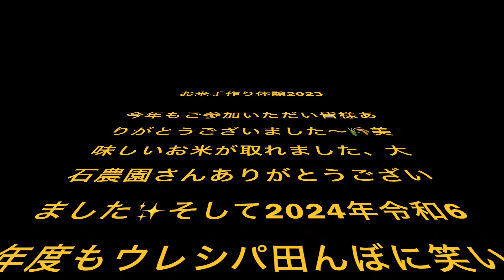「お米手作り体験2023」〜脱穀＆新米祭〜 ウレシパ田んぼの一年・稲架掛け天日干し・ななつぼし・お米のお菓子ドン菓子作り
ウレシパ・フラノのロングラン体験プログラム「お米手作り体験2023」は10月15日、富良野らしい秋晴れの空の下、脱穀＆新米祭を執り行い無事！農の秋を迎えることができました。

4月の籾まきから5月末の田植え、9月末に稲刈りを行い、約２週間ほど稲架にかけて天日干しを行いました。小さな米粒が食卓に上がるまで約６ヶ月。今年は例年になく富良野らしからぬ猛暑に見舞われ、人間だけではなく農作物全般についても非常に厳しい一年でした。
そんな中でも、比較的田植え、稲刈り、そして脱穀を行う日は安定したお天気に恵まれることができたのではなかったでしょうか。
北海道ブランド、ななつぼしにしては暑すぎる夏でした。
稲刈りについては異例の速さで稲刈りが始まりました。それを考えるとウレシパ田んぼの収穫は遅かったので心配しましたが、お米に含まれる水分量も１５％と、しっかり乾燥も進んでおり、お米自体の質もとても良く仕上がったように思います。若干、暑さのため、全体の収量は減りましたが、それでもこれだけの質のお米をいただけたのは、感謝感謝でございます。
管理全般をお願いしている大石農園さん、ありがとうございました〜！！

毎年、稲架が倒れるいうハプニングに見舞われ続けており、やっぱり今年も稲刈り終了直後に毎秒６mという強風警報が出た日がありましたが、今年はなんとか無事に切り抜けることができました〜〜〜！！！
感謝！

みんさん楽しみの脱穀日。新米で収穫をお祝いします。
もちろん、新米祭ではウレシパ田んぼの稲架かけ新米の「ななつぼし」、大石農園さんの自慢のお米「ゆめぴりか」「ゆきさやか」を炊き出しておにぎりに。

祭りにはやっぱり豚汁。というわけで、ウレシパ畑で採れた美味しいお野菜、じゃがいも、長ネギ、ポテトクラブで収穫したさつまいもを惜しみなく投入し、稲架かけ米を米糀にして作った手前味噌の豚汁と、お米がススむお菜を今年は７品用意。

【おにぎりのお供・お品書き】
ウレシパ畑から、
◉ピーマンのゴッさんの和風カレー風味
◉ウレシパ畑のかぼちゃの煮付け
◉激辛南蛮の手前味噌
◉ポテトクラブよりさつまいもの大学芋
◉遠藤ファームさんからいただいたヤーコンのきんぴら
◉遠藤ファームさんからいただいた落花生を茹で落花生で
◉超お気に入りの梅干し「ヤマトの梅干し」

お米手作り体験に毎年参加してくださっているファミリーからの「天然甘塩シャケ」の差し入れ！！！
こちらは即完売。
北海道の大地の恵みと、旬を感じるとっても豪華なメニューになりました〜！

そして、今年はなんと、参加者みんなでドン菓子挑戦！
お米のお菓子の代表といえば「どん菓子」！！
これをやらねば、新米祭が締まらない！！
何が何でもどんだけはやり遂げるのじゃぁ〜〜〜！！
やっぱり子供たちにも大人気のお菓子です。
今年は、勇気あるちびっ子達がドン菓子作りに挑戦。
本当に天気にも恵まれた最高のウレシパ・フラノの夏季シーズンの締めくくりになりました！

そんな、「お米手作り体験」は2024年令和6年度へと続きます。2月頃には手前味噌仕込み体験を開催予定、そして田んぼの一年がまた、始まります。

ぜひ、ウレシパ・フラノと一緒に田んぼの一年を過ごしてみませんか？

詳細
【２０２４年お米手作り体験に向けて】
「農」を通して「食」を楽しむ
私たちの力の源は、やはり「食」から通して得られるモノです。

適度な運動が、脳の働きも活性化、お腹も空いて食事も美味しく、そして質の良い睡眠を促す・・・。日本人が主食としてきた米だからこそ、米は我々日本人にとって大切なパワーの源のはず‼️なのです！

こんな時代だからこそ、強い身体作りと自己が持つ「生きる力」を培う！

というわけで、２０２４年も引き続き田んぼの一年を一緒に過ごしていただける参加者を募集します。協力農家の大石農園さんにはすでに続投のご了承いただいております！

田植えから、草抜き、稲刈り、稲架かけをしたお米は、間違いなく格別な味わいです。

この米作り体験を通して何かに気づいたり、新たな発見があったり、忘れていた何かを思い出したり...一緒にお米を作りませんか？

皆さんからのお申し込みをお待ちしております〜！

「お米手作り体験2024」

ウレシパ・フラノ
「富良野がもっと好きになる！」地元体験ツアー